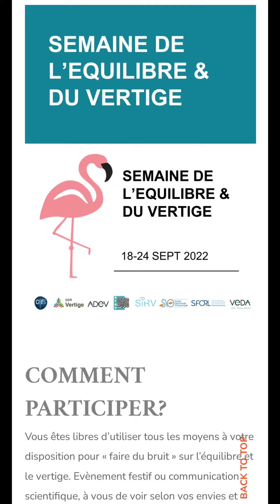SEMAINE MONDIAL DE L EQUILIBRE ET DU VERTIGE FAISONS DU BRUIT PARLONS EN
Semaine de l’Equilibre & du Vertige 2022
Faire du bruit partout en France
La semaine de l’Équilibre et du Vertige se tiendra partout en France du 18 au 24 Septembre afin de se synchroniser avec les différents pays qui participent à l’évènement. Notre communauté dans sa pluralité va être invitée à « faire du bruit » sur tout le territoire Français, en écho à la « Balance Awareness Week » organisée au niveau mondial, la même semaine, par la Vestibular Disorders Association Américaine (VEDA):